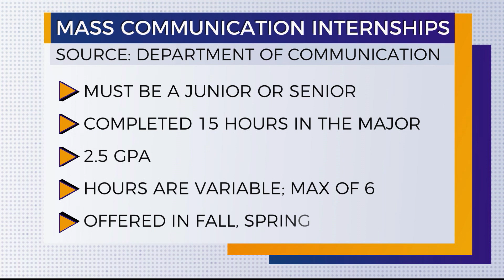Intern Insights: Skyelar Haynie at the Rick and Bubba Show